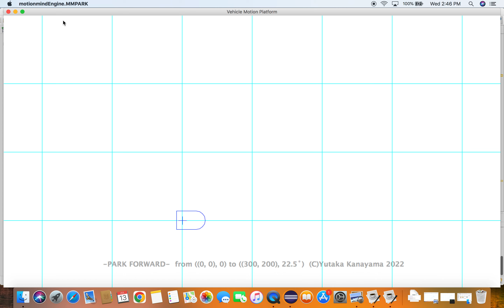PARK FORWARD 2E